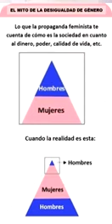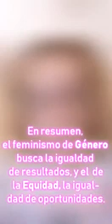El feminismo de Género y el de la Equidad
Vídeos sobre las diferencias entre el feminismo de género/radical/hegemónico y el feminismo de la equidad/igualitario/liberal/científico.
Aclaración: Lo de que las mujeres nos podemos jubilar 5 años antes sucede en Argentina, no en España.